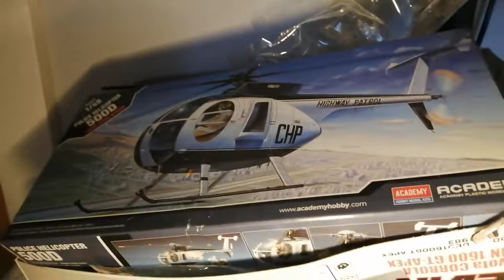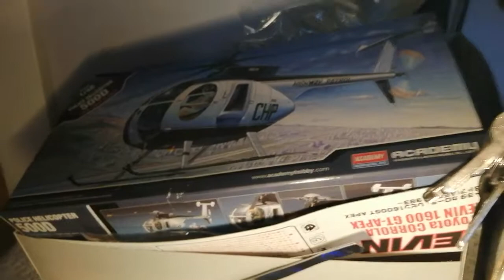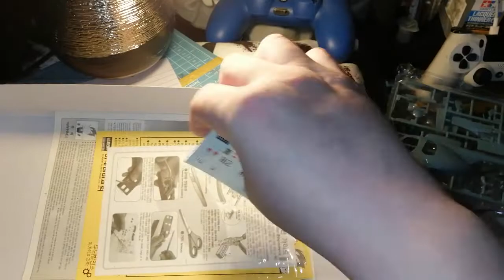FRANKIE DAYS APPRECIATION BUILD ENTRY 👍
Wish and hope for nothing but good for him for the rest of your days. I personally don't know you FRANKIE but I support you and anyone I know or feel should be and AL and All the guys that do know you that have entered so far the build all speak highly of how nice of a guy you are and what you have done for the community hope everything is starting to look better for u in some way shape or form cause if anyone deserves some good in there lives it's definitely people like you as they've all been saying your a pillar of the community so please god may he look down on u grant u some better days to come be safe my new freind here to support u. and wish u all the best👍👍👍 Keith 🚁